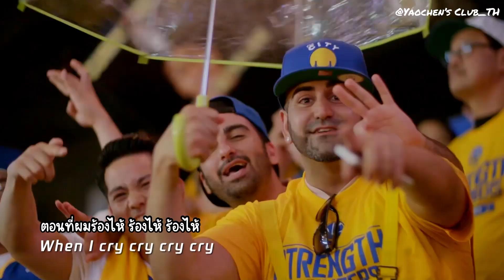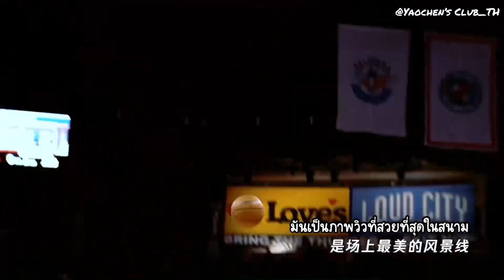【THAISUB】 姚琛Yaochen 钱润玉Qianrunyu - 《三分信条》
Translation by Yaochen’s Club_TH
*แปลผิดพลาดประการใดขออภัยด้วยค่ะ

Produced by: NBA China QQMUSIC Rapper League

เหยาเชินในฐานะ : Memorial song tribute officer ร่วมร้องเพลงในโปรเจ็คโปรเจ็คครบรอบ75ปี NBA
สำหรับเพลง 《三分信条》นี้ เป็นเพลงที่ยกย่อง Stephen Curry นักบาสเกตบอล NBA ในประวัติศาสตร์ ผู้ที่ยิง 3 แต้มได้มากที่สุดในปัจจุบัน อีกทั้งยังเปลี่ยนรูปแบบเกมในอดีต ที่ทำให้ผู้เล่นตำแหน่ง Point Guard หันมายิงลูก3แต้มกันมากขึ้น (Point Guard = มักจะคนส่งลูก คุมเกม ไม่เน้นยิง) เนื่องจากความแม่นในการยิงลูก 3 แต้มของเคอร์รี่พาทีมได้แชมป์ถึงสองสมัยติด

Song : 《三分信条》
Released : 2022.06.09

ร้อง: เหยาเชิน/เฉียนรุ่นอวี้
เนื้อร้อง: Tphunk/เฉียนรุ่นอวี้
ทำนอง: Tphunk/เฉียนรุ่นอวี้
เรียบเรียง: Valentin Fritz
Mixing: Valentin Fritz
Recording: เสี่ยวหมิง
General Producer: หลี่เจี้ยนเหว่ย
General planning: จางเหมิง/หม่าซือเทา
Music Producer: ติงฟางเลี่ยง/จางเสี่ยวอวี่/อู๋เว้ย

©️ 姚琛 Weibo

☆ YAOCHEN ☆
Name : 姚琛 (เหยาเชิน)
DOB : 23 March 1998 (Aries)

สามารถติดตามเหยาเชินได้ที่